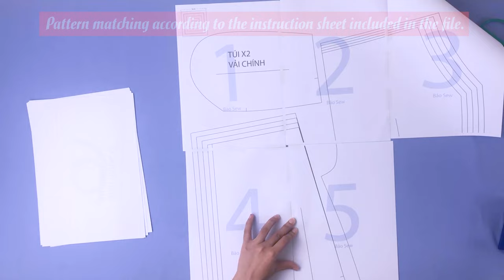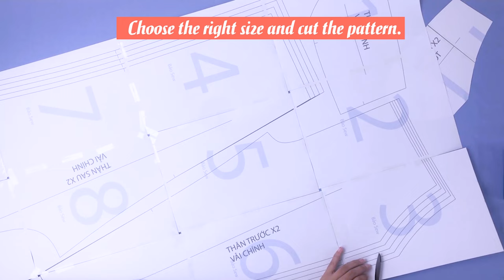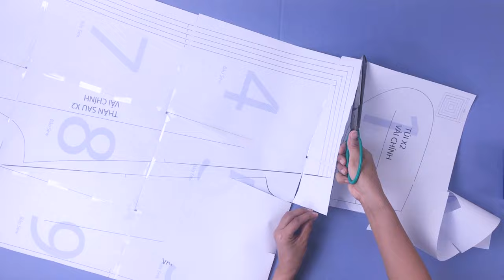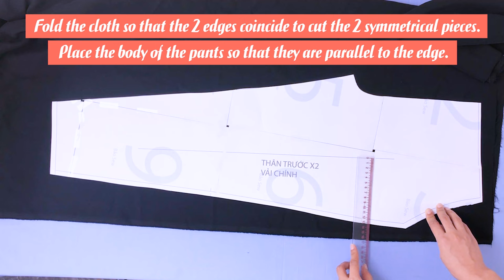Baosew23: How To Sew Basic Baggy Pants With Riser Elastics Super Easy! | Bao Sew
Video How to sew basic baggy pants with riser elastic will show you the important steps to create useful and beautiful gadgets to use every day. Bao Sew's convenient way to sew basic baggy pants with riser elastic can be done with a sewing machine or sewn by hand. Please support Bao Sew's How to sew basic baggy pants with riser elastic and other videos of Bao Sew!
How To Sew Basic Baggy Pants With Riser Elastics Super Easy!
If you are interested in Bao Sew's videos, you can refer to other videos here:
👉 Video tutorials on how to sew on a home sewing machine
Bao Sew – Love Life, Love Sewing!